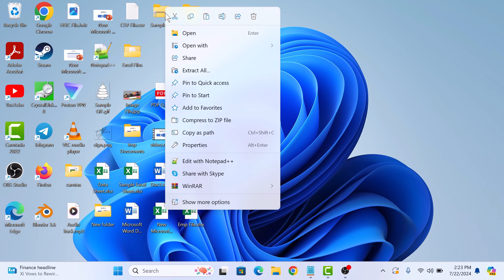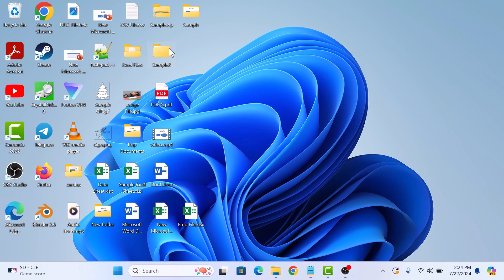How to Zip and Unzip Files and Folders in Windows 11 2024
This video guides about how to zip and unzip a file or folder in windows 11.

Zipping files or folders in Windows 11 saves storage space and makes it easier to share multiple files at once, while unzipping allows you to access the compressed contents.

To learn how to zip and unzip files in windows 11, simply follow the step-by-step guide.

Here are the Steps to Compress Files and Folders in Windows 11:

1. Right-click on the file or folder you want to zip.

2. Select "Compress to ZIP file" from the context menu that appears.

3. A new ZIP file will be created in the same location, you can rename it by right-clicking and selecting "Rename".

4. To unzip a file, right-click on the ZIP file.

5. Select "Extract All" from the context menu that appears.

6. Choose a location or keep the default one and click "Extract".

The files will be extracted to the chosen location, and you can access them just like any other files or folders.

So that's how to zip and unzip files and folder in windows 11.

Ask me in the comments section below in case of any issue during the whole process.

How to enable zip in Windows 11
How to get extract here option in Windows 11
How do I unzip a large file in Windows 11
Does Windows 11 have an unzip program
How do I unzip a split ZIP file in Windows 11
How do I zip a file in Windows 11